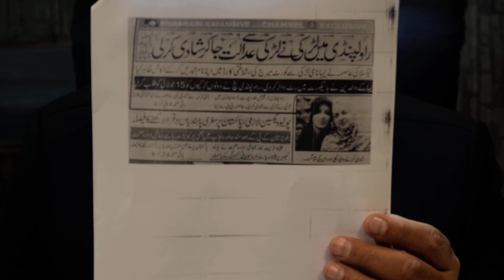ہم جنس پرست پاکستان میں کھل کر سامنے آ گئے || 'میرا جسم میری مرضی‘ کا نیا روپ منظر عام پر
قرآن وحدیث اور آئینِ پاکستان کیا کہتا ہے؟ ’میرا جسم میری مرضی‘ کا نیا روپ منظر عام پر،ہم جنس پرستی پاکستان میں بھی داخل ہونا شروع ،ایجنڈے کے پیچھے ہاتھ کس  کا نکلا؟ کھل کر سامنے آگیا

Whether ‘Mera Jism Meri Marzi’ spreading hate and immorality? Offences provided under the penal law and details about case of same sex marriage in view of Islamic injunctions.